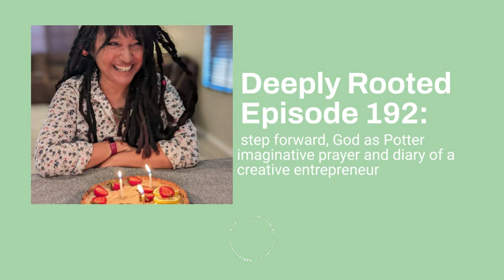Deeply Rooted Episode 192: step forward, God as Potter imaginative prayer creative entrepreneur